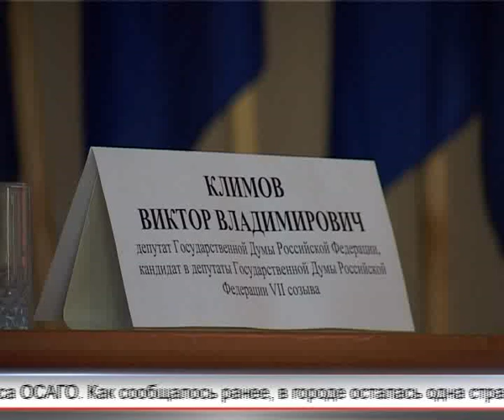Арис Новости 26 08 2016